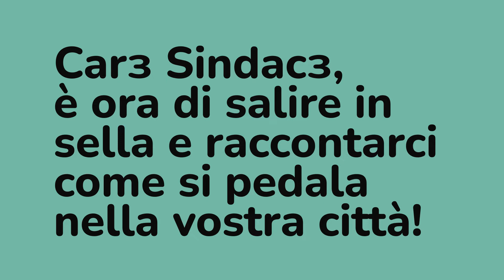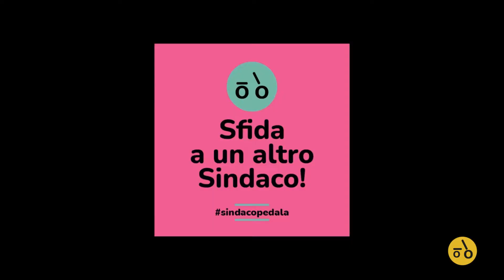SINDACO PEDALA!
La challenge tra i Sindacз italianз per promuovere la ciclabilità.

SINDACO PEDALA! è una sfida amichevole, ideata da Sottosopra Comunicazione in collaborazione con l’associazione Comuni Virtuosi, a cui tutti i Sindacз d’Italia possono partecipare.